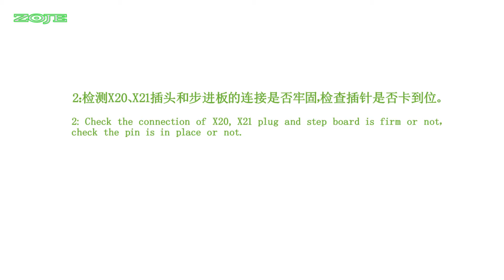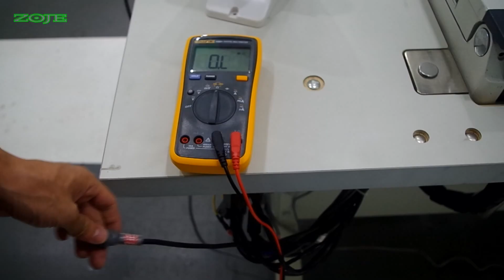ZJ5821 Z motor overload（Z电机超差故障 ）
ZJ5821 troubleshooting lesson 27：This video can teach you how to deal with such a situation about ZJ5821 Z motor overload.Welcome to visit our official